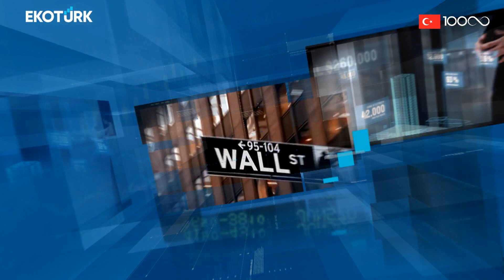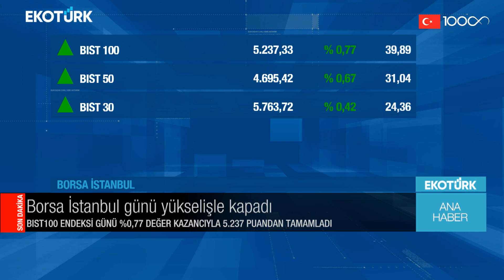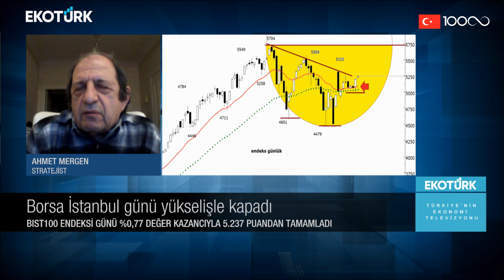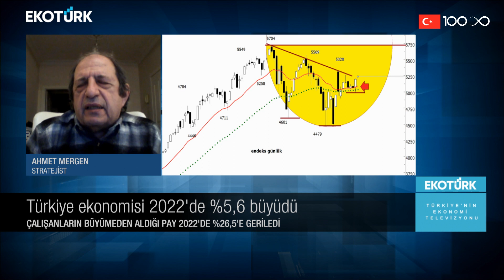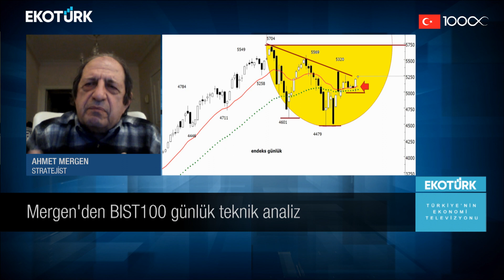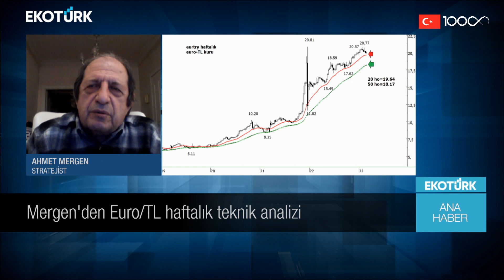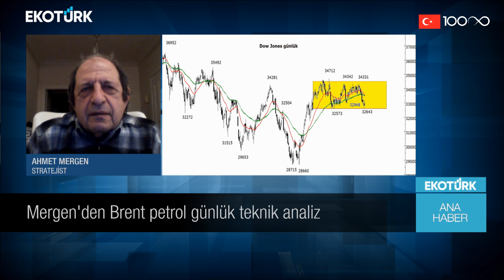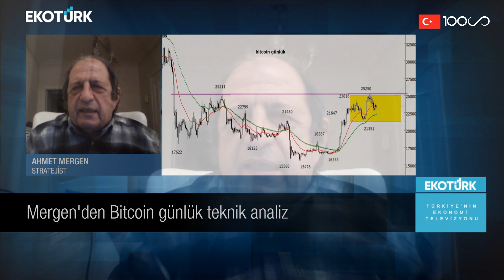Ana Haber | Ahmet Mergen | Ali Çağatay | 28.02.2023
Ana Haber'de Ali Çağatay'ın bugünkü konuğu; Ahmet Mergen oldu.